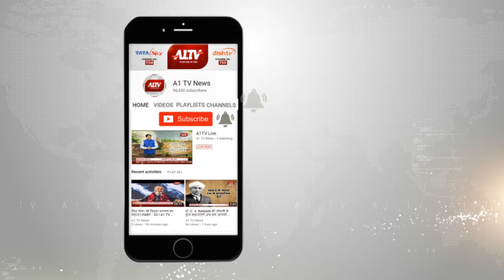सुमेरपुर: ADG ने किया थाने का औचक निरीक्षण